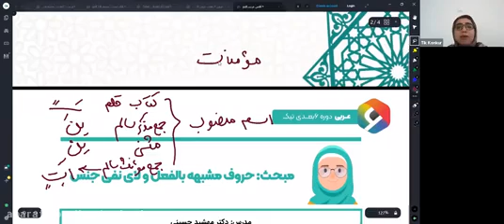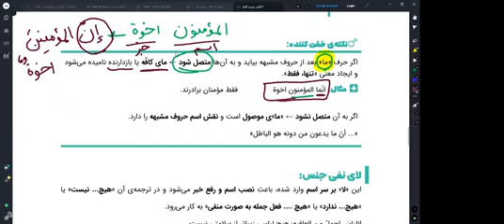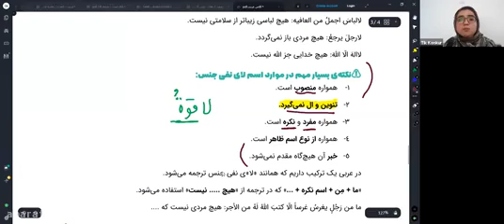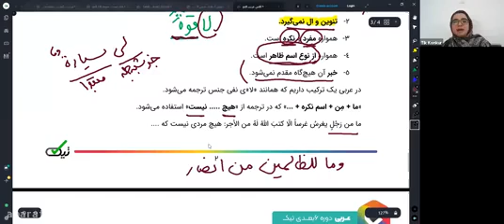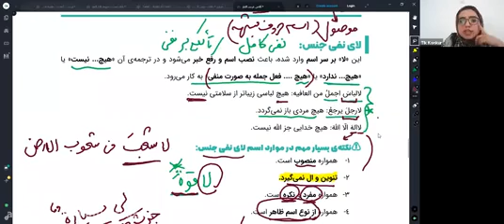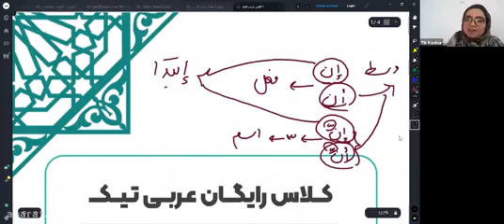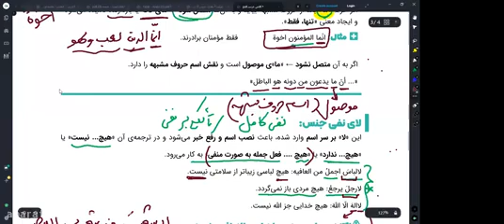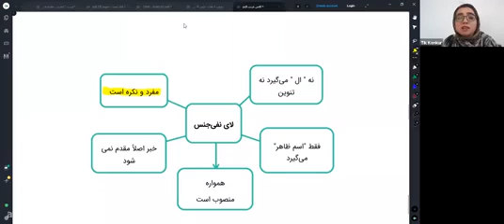Online classes Tips and tests 1400 foreign language entrance exams - lecturer Reza Kiasalar